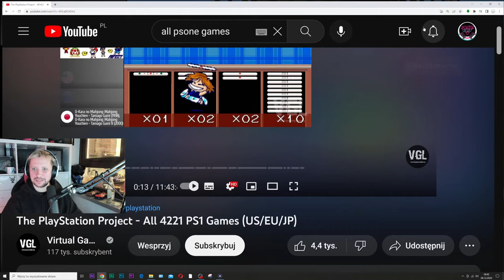WSZYSTKIE gry z PLAYSTATION 1 - PrzeGryw na żywo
Kochani, dzisiaj tak inaczej, bo mam problemy techniczne, więc zapraszam do oglądania